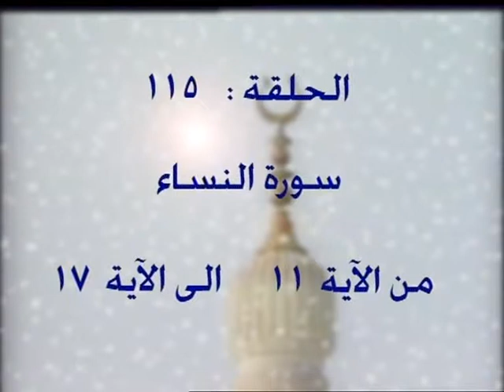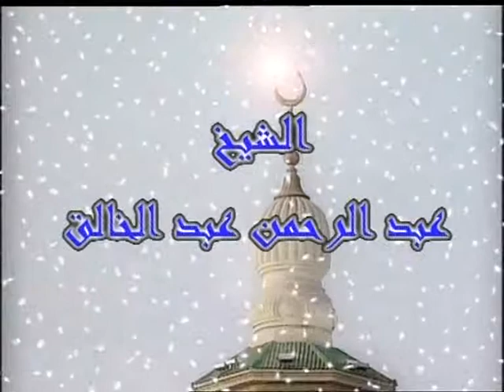115 - 4 - تفسير القرآن الكريم كاملا الشيخ عبد الرحمن عبد الخالق النساء الآيات 11-17